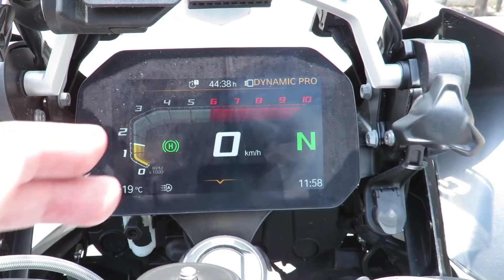BMW R1250GS - RESPONDIENDO PREGUNTAS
Disculpen las burradas que diga, al final le dejos videos recomendados para que resuelvan las dudas que les dejo